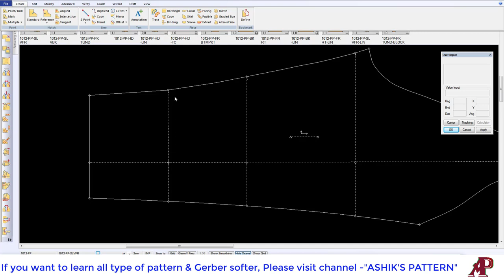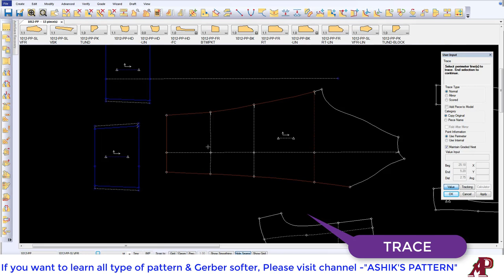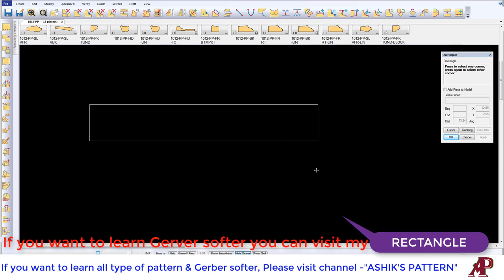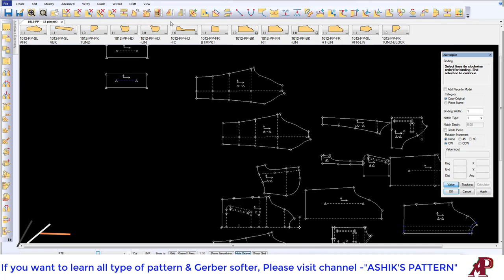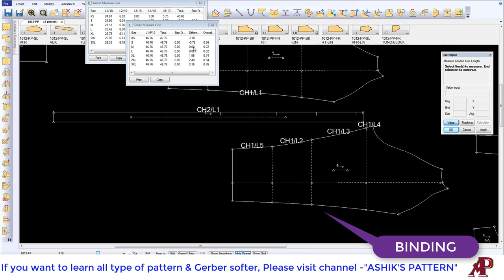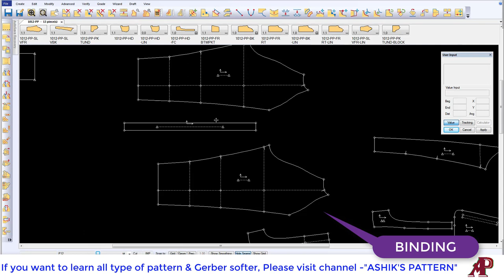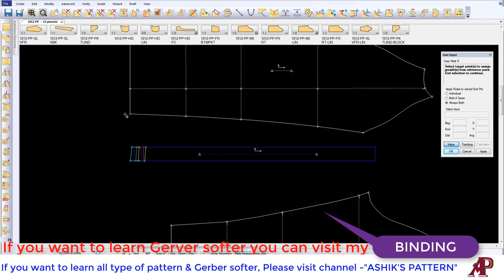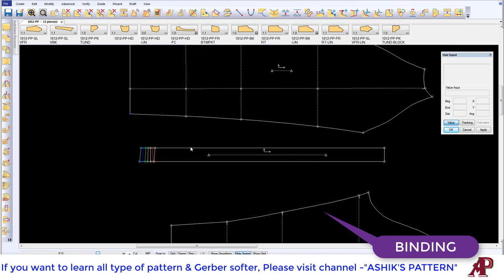How to use trace, blend, rectangle, copy piece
This is very helpful for learn garment pattern design. I hope, it will be help to create life. It will show many kind of way of pattern. You can follow this channel for to learn pattern design & Gerber software, reachpich software & 3D software. If you need learn pattern. I hope, will change your life.